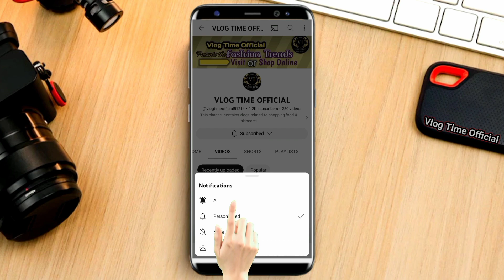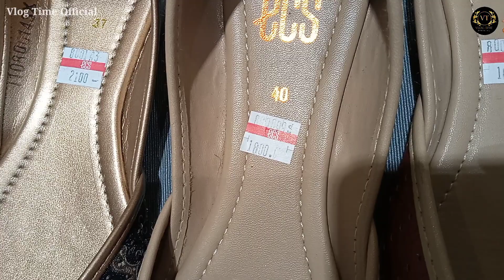ECS SHOES GRAND SUMMER SALE 2023 | Upto 50% OFF | ECS Sale Today | Khussa | Heels